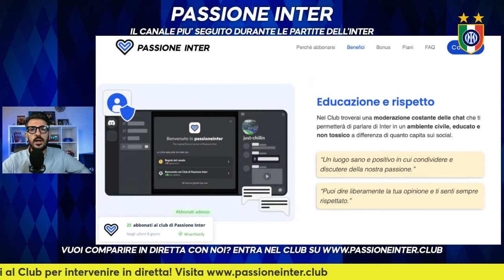Campo da INCUBO, QUATTRO infortuni e RIVOLUZIONE Inzaghi: Young Boys-Inter, ultimissime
INTER NEWS: ULTIMISSIME SU YOUNG BOYS-INTER

Young Boys-Inter, ultimissime news sulla sfida della 3a giornata di Champions League. Infotunio Calhanoglu e Acerbi, probabili formazioni, chiavi tattiche e non solo. Chi è l'uomo chiave di Young Boys-Inter?